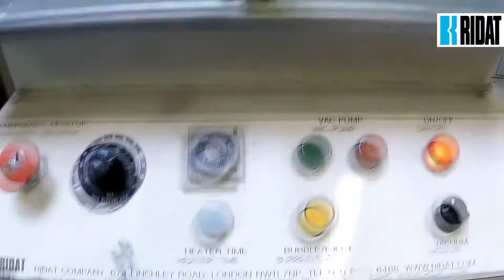Ridat Manual Vacuum Forming Machine Model 1714M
The 1711M and 1714M Manual Vacuum Forming
Machines are amongst the smallest models in the
Ridat range.

It is ideal for small scale production,
sampling plastics, checking moulds, testing forming
techniques, and laboratory work. Schools and
colleges have also found them very useful for art and
craft classes.